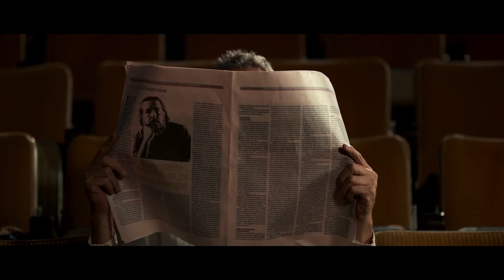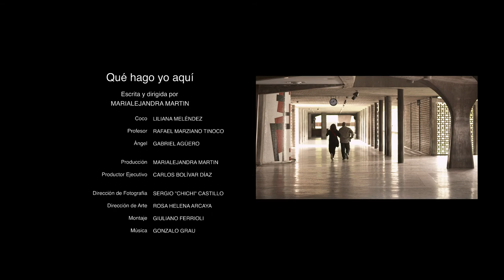Qué hago yo aquí - Escrito y dirigido por Marialejandra Martin